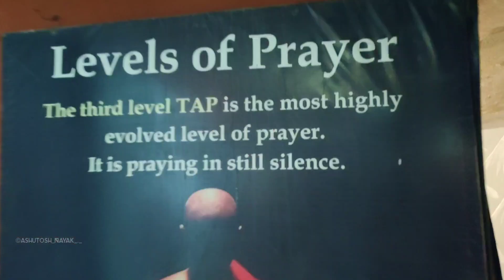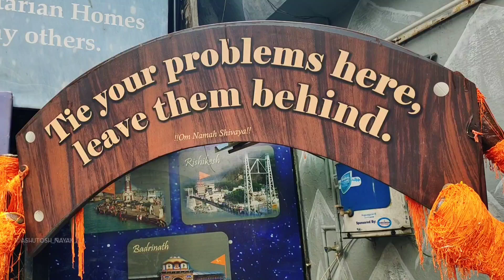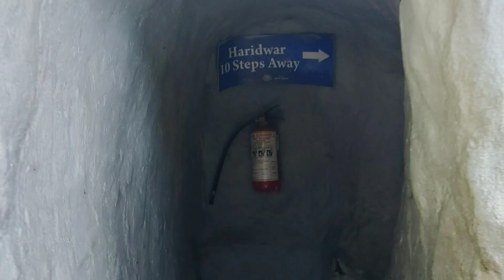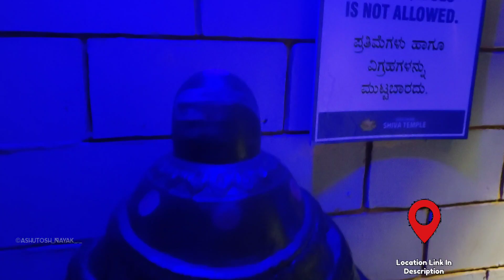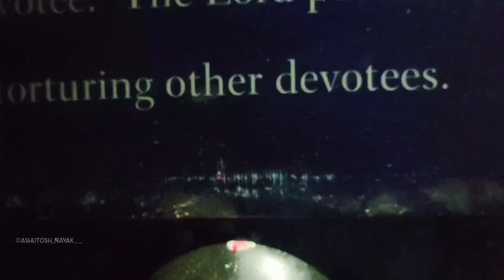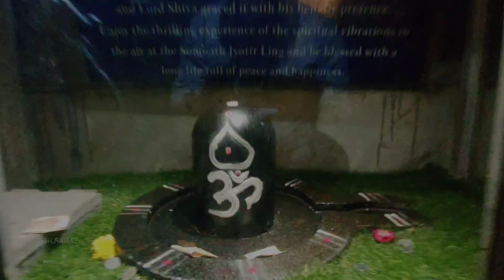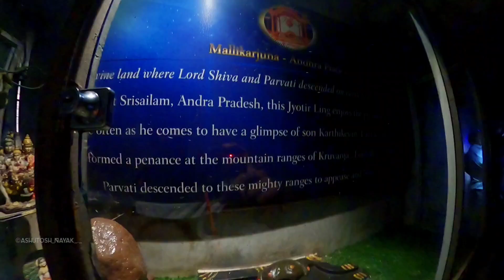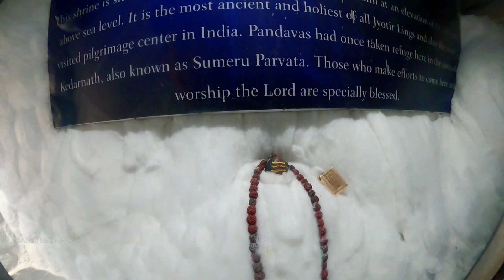Har Har Shambhu shiv mahadeva 🙏🏻Biggest shiva statue in india😍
Location: Shivoham Shiva Temple
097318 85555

Ashutosh Nayak ❤️